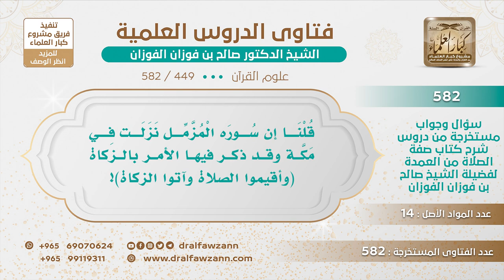[449 -582] كيف يقال: إن سورة المزمل نزلت في مكة وقد أمر الله فيها بالزكاة؟ - الشيخ صالح الفوزان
-"السؤال: قلنا إن سورة المزمل نزلت في مكة وقد ذكر فيها الأمر بالزكاة (وأقيموا الصلاة وآتوا الزكاة)!
الجَوَابُ: الشيخ: الزكاة ما هي بزكاة المال الزكاة التي أمر بها في مكة ليست زكاة المال وإنما هي زكاة النفس بالطاعة والعبادة.
للاشتراك في قناة الشيخ صالح الفوزان
سؤال وجواب من شرح صفة الصلاة ( 582 ) مقطع

للاستفسار والإقتراحات والدعم
رئيس الفريق
لمشروع كبار العلماء